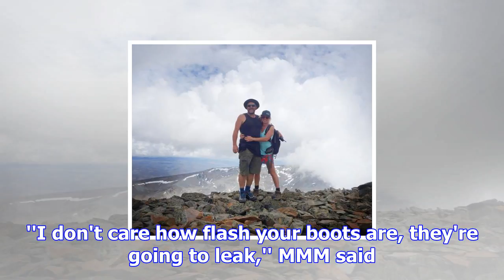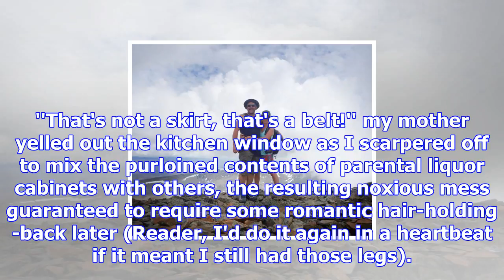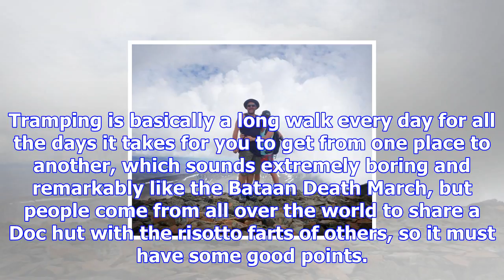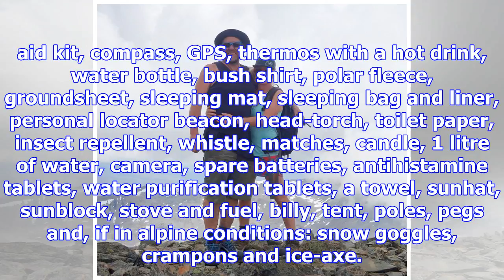'you'll be so hungry you'll eat anything'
Armed with a long list of essentials - but not her beloved hairdryer - Lisa Scott heads for the hill...